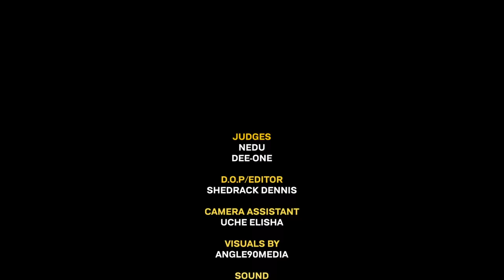Best Jamaican Singer in the world